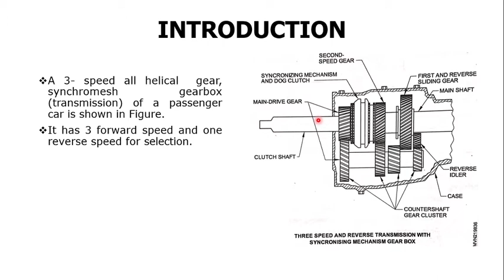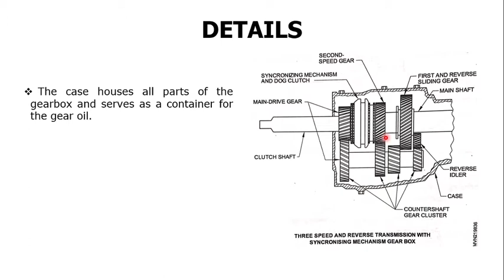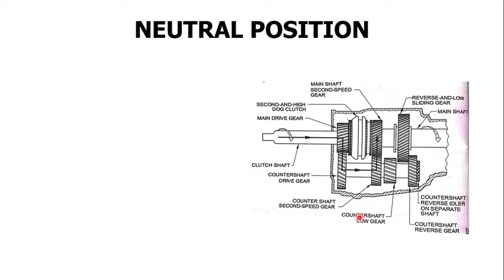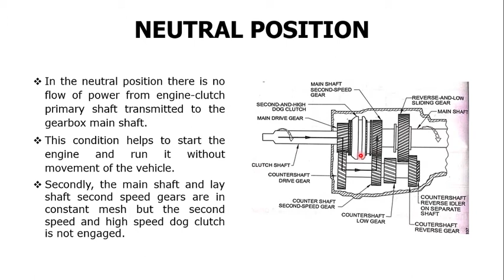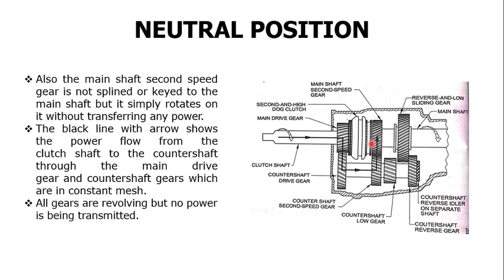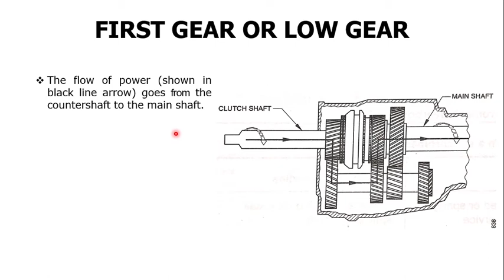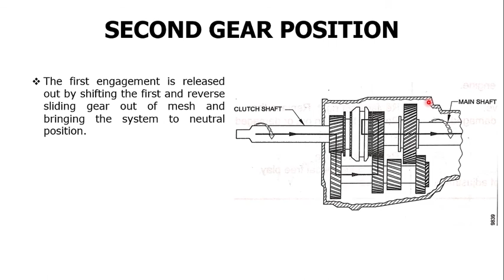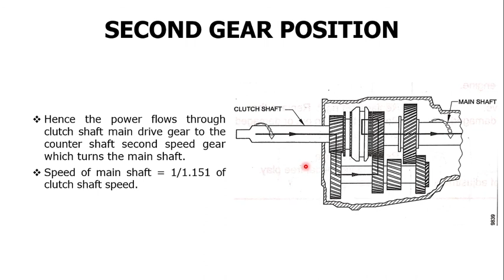SYNCHROMESH GEAR BOX - TRANSMISSION SYSTEM - MECHANIC MOTOR VEHICLE- SECOND YEAR - PART 2 CLASS 12